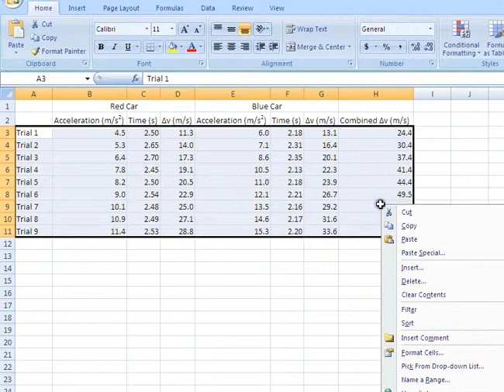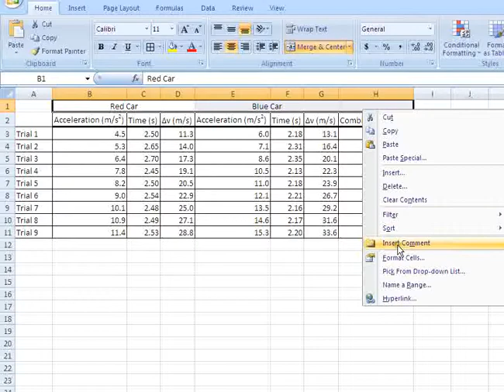Excel - Add Borders.wmv